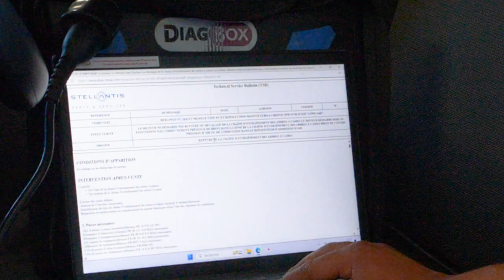GARAGE CITROEN LATOUR, à Marciac (32)